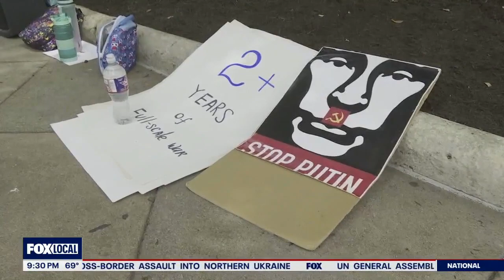Ukrainian women rally at State Capitol ahead of Mother's Day | FOX 7 Austin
This Mother's Day weekend, women from Austin's Ukrainian community rallied in front of the Capitol to show women living in Ukraine that they stand by them as the war goes on.